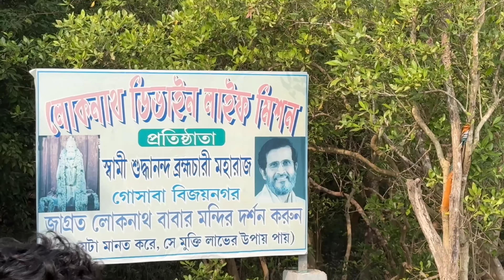সুন্দরবন ভ্রমণ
আমার সুন্দরবন ভ্রমণে একজন বিখ্যাত ইউটিউবার এর সাথে দেখা @BidhanBarVlogs